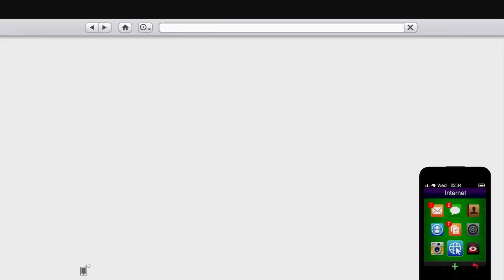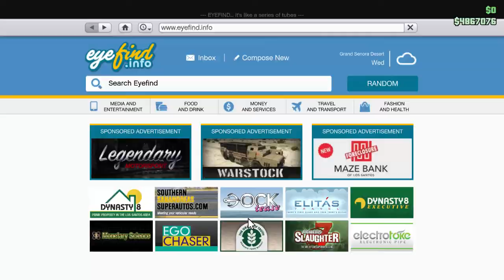Opinion about the Doomsday Heist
Also, after doing the entire heist in a two person team I think that's really the way to go to make this really lucrative, though maybe not the last one since it takes very long and some missions are really hard to get through.